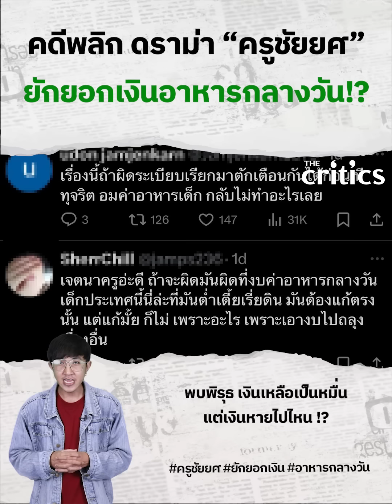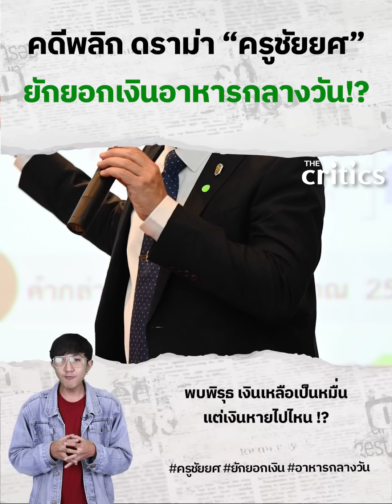ทัวร์ลงรัฐบาล! หลังดราม่า ‘ครูชัยยศ’ สรุปคดีพลิก !?